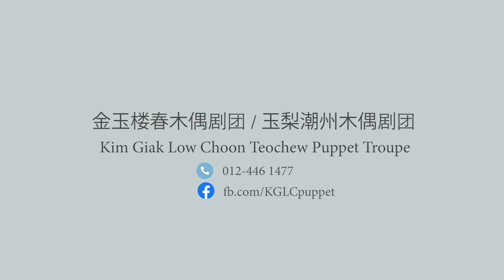Introduction of Teochew Iron Rod Puppetry/ Pengenalan Boneka Rod Besi Teochew / 潮州鐵枝木偶的結構與操作示範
Ms Goh Sin Ee inroduce and demonstrates on how to manipulate Teochew Iron Rod Puppet.

This Heritage Video was produced by the participant of the George Town in the New Normal project by George Town World Heritage Incorporated (GTWHI).